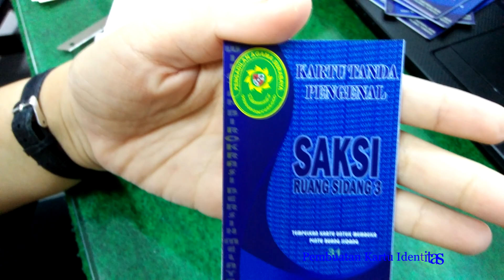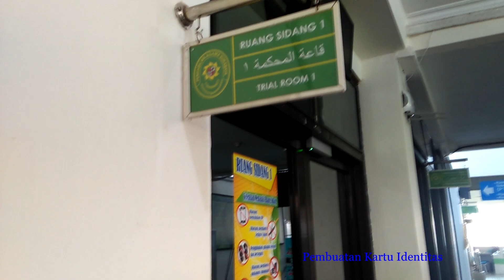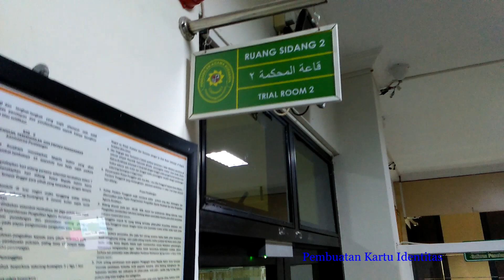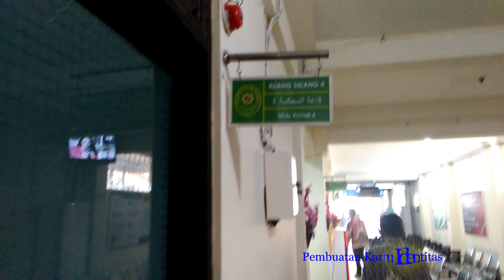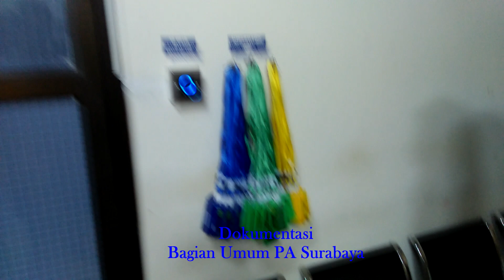Pembuatan Kartu Pihak PA Surabaya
Pembuatan Kartu Identitas Pihak pada Pengadilan Agama Surabaya,
Hal ini berdasarkan Surat Direktur Badan Peradilan Agama nomor 1812/DJA/HM.00/6/2021 tanggal 9 Juni 2021 tentang Peningkatan Kualitas Pelayanan,

Pada Point 2
Memberikan Identitas Kepada Pengunjung Yang Berkepentingan Di Pengadilan Dalam Bentuk Kalung Name Tag,
Warna Hijau Untuk Pihak Berperkara
Warna Kuning Untuk Kuasa Hukum
Warna Biru Untuk Saksi
Warna Merah Untuk Tamu Lainnya Yang Tidak Berkaitan Dengan Perkara

Pada Point E
Yang Tidak Berkepentingan Tidak Diperkenankan Memasuki Area Pengadilan, atau Diluar Pagar

Dokumentasi Bagian Umum PA Surabaya
iyok642